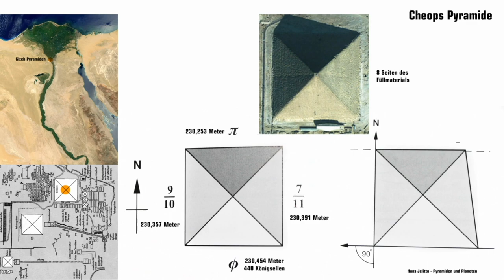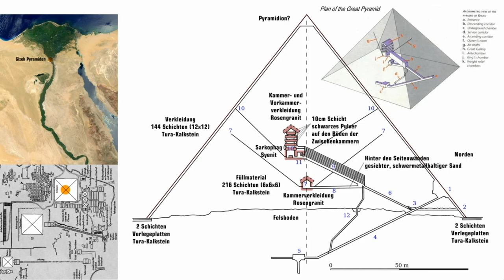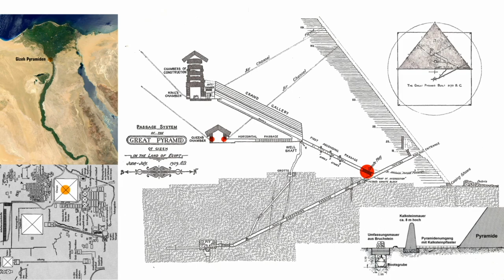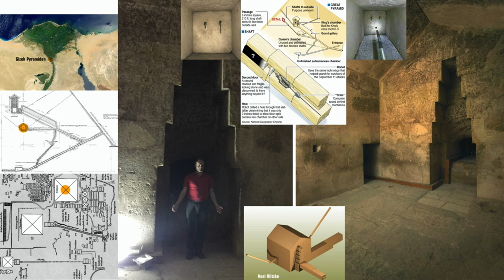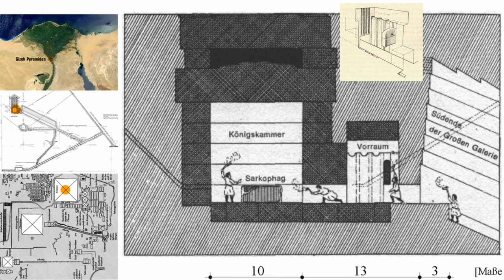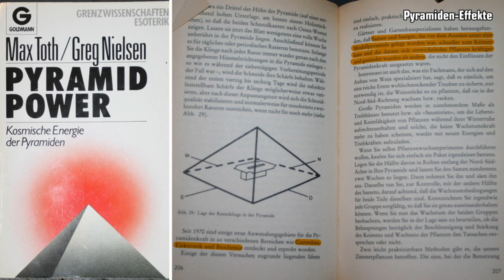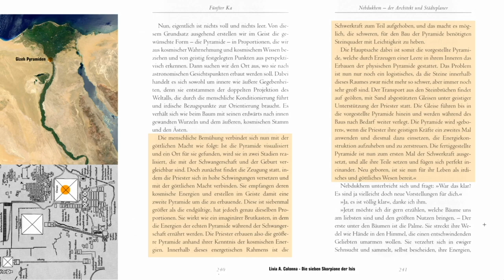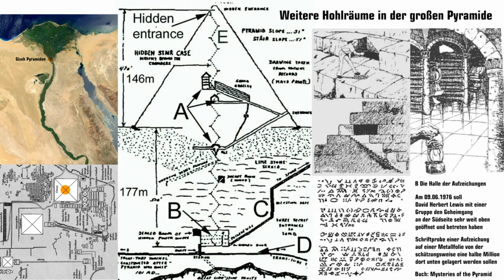Gastbeitrag Ägypten Teil 10 von 12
Teil 10: Cheops-Pyramide, Energielieferant Pyramide, Pyramidenbau, Hohlräume
Neu zu Version 03:
08:27 ergänzende Erklärung zum Aufriss der großen Pyramide
13:12 vertikale Ausrichtung des Gangsystems der großen Pyramide und die Unmöglichkeit des Baus ohne Hochtechnologie
24:30 Beschädigung der großen Galerie durch Ägyptologen
25:54 große Pyramide als Energielieferant
35:39 Pyramiden-Effekte
42:16 Eklat um die Schändung der Cheops-Kartusche
51:36 postulierte Bauzeit der großen Pyramide seitens der Ägyptologie - 20 Jahre
52:11 Bilder der Pyramiden zur Zeit Napoleons und die Aussenverkleidungen der Pyramiden
56:05 Illustration der Lepsius-Expedition und die Verkleidung der großen Pyramide
58:16 verschiedene Thesen zu weiteren Hohlräumen in der großen Pyramide
01:01:08 Zeichnungen von weiteren Hohlräumen der großen Pyramide von David Herbert Lewis